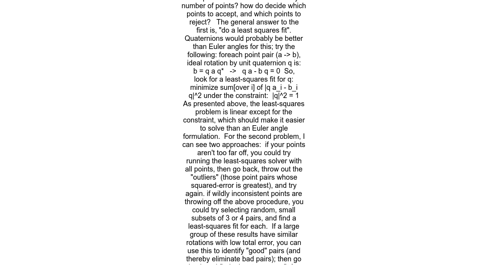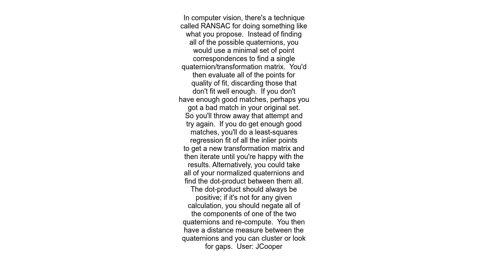Find the optimized rotation